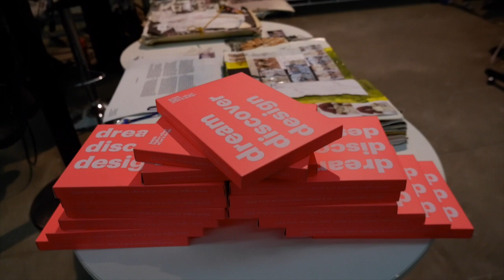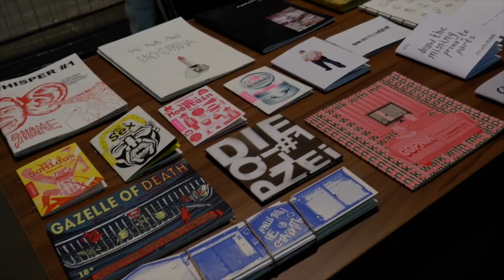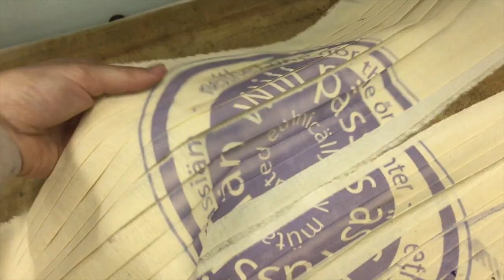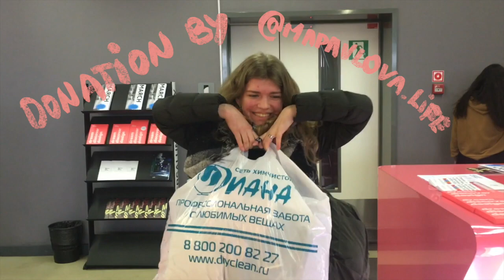PROCESS DIARY #2 | fashion degree collection development | Art-WERK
Here are some clips which I filmed sporadically throughout the duration of about 2 weeks.
Alongside 2 of my group mates I had a chance to present my work in an international creative industries forum Art-WERK. We talked through our individual projects and network a little.

I tested out 4 prototypes of which I only liked 1 and even that isn't yet finished.
I couldn't help but work more on samples, so I made a pleating board to create a crisper section of pleats, which was impossible to do by hand.

Here is my previous studio vlog, where I showed more of my 3D work and some bits of sketchbook -